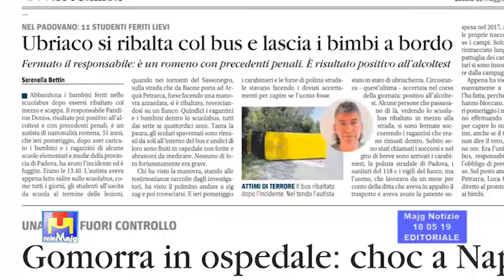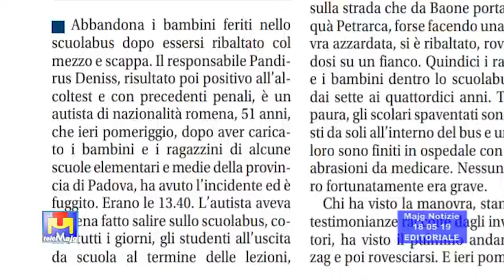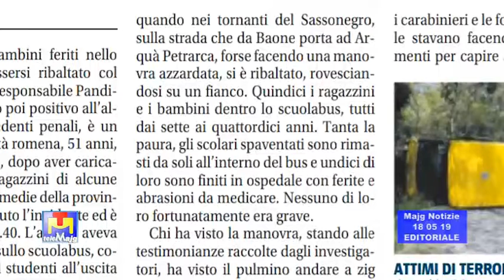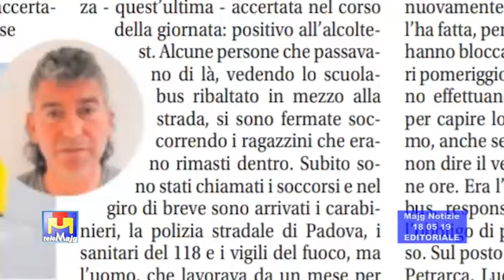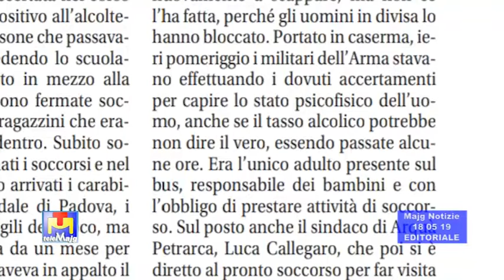Ci risiamo. Scuolabus fuori strada perchè l'autista ubriaco!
Editoriale del Direttore di sabato 18 maggio 2019